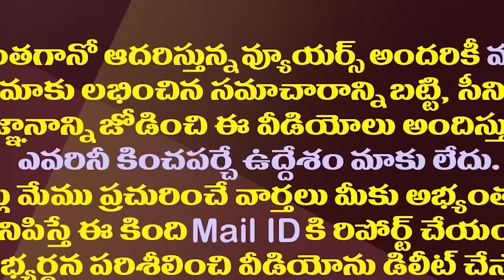ఇలాగైతే చంద్రబాబుకు గడ్డు పరిస్థితే| Chandrababu Is Facing A Difficult Situation In The New Regime